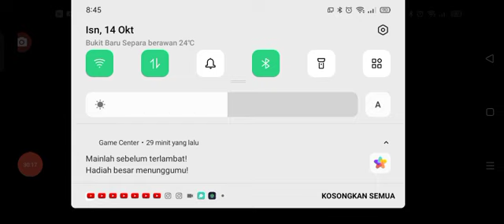Shirah Iskandar & Norliana Samsudin